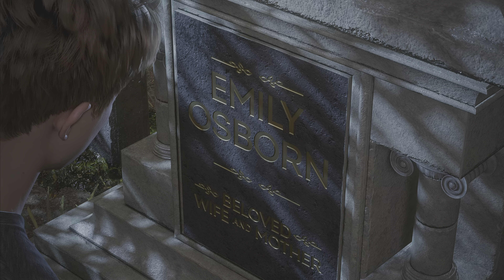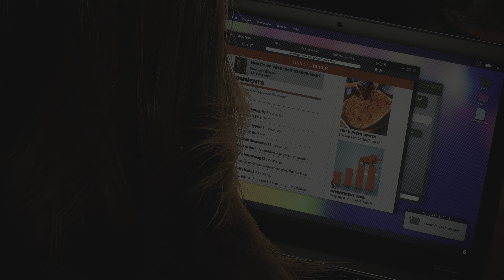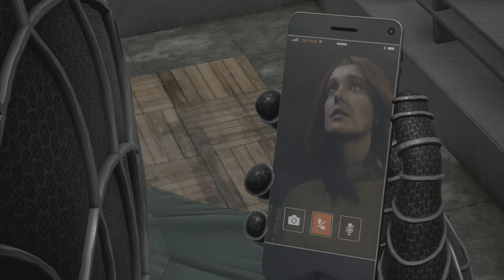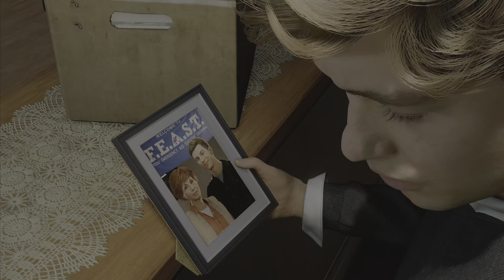19 inches of Venom and SCREAM Marvel's Spider-Man 2 Part 12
Gamertag
Xbox - ATX609
PlayStation  -   ATX609_YT
Hope everyone's having a great day
Streams daily, kind of videos